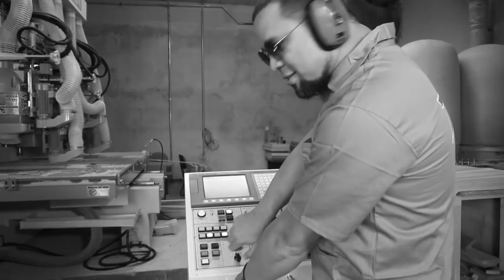Cacau Santos Apresenta sua Guitarra CS1-Tagima